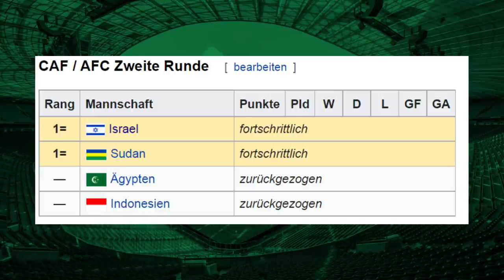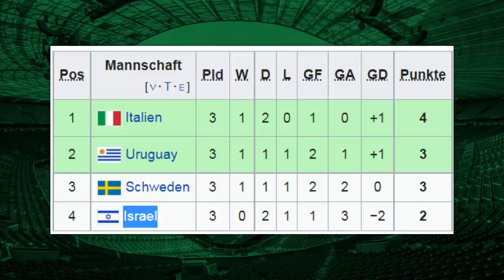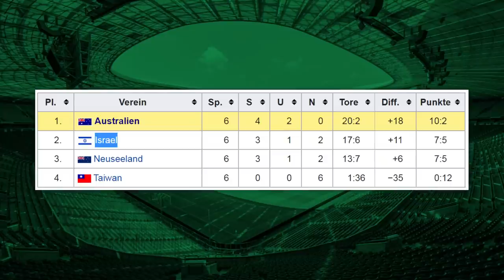Warum ist Israel eigentlich UEFA-Mitglied?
In diesem klären wir die am häufigsten gestellte Frage: Warum spielt die Israelische Mannschaft in Europa, obwohl das Land geographisch zu Asien gehört?